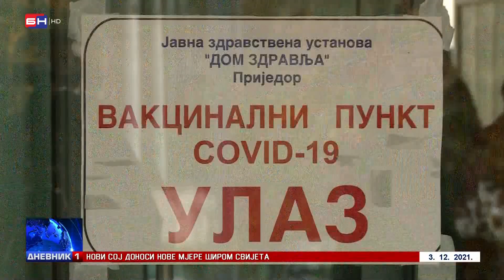Građani Prijedora češće biraju fajzer vakcinu (BN TV 2021) HD